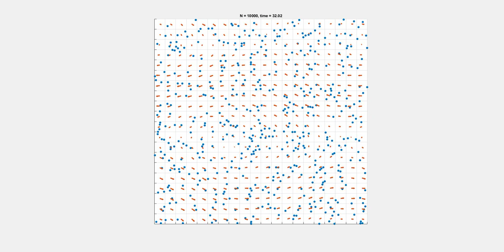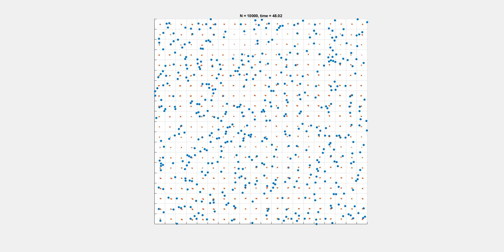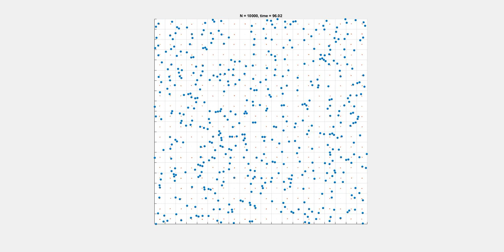Many body dynamics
This is a video of 10,000 particles moving in a periodic box. Only 5% of particles are plotted. All particles interact via a short-range Gaussian potential.

The arrows show the average velocity inside the boxes. Made with Matlab.